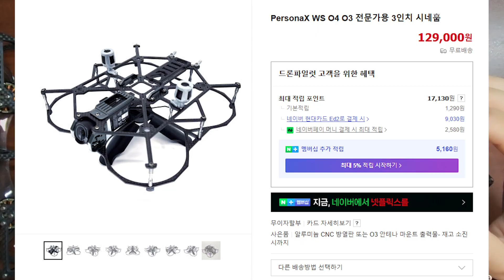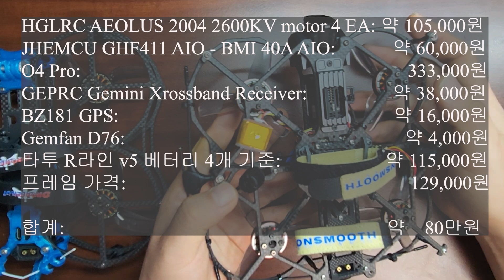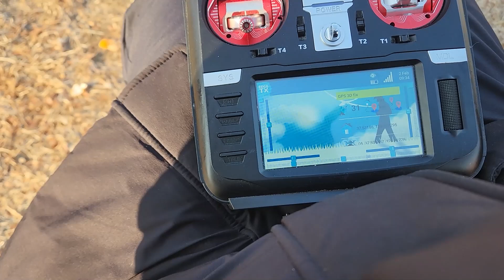더 가벼워진 O4 Airunit Pro용 신상 프레임, 페르소나X 원스무스, 빌드 후기와 첫 비행, 자이로플로우 영상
00:00 Intro
00:15 페르소나 시리즈 소개
01:36 빌드 구성품 및 가격 정리
02:50 빌드 후기
05:53 하드 마운트로 O4 프로 장착후 첫 비행
13:16 소프트 마운트 영상 Gyroflow 영상

빌드한 부품 리스트와 구매 좌표입니다.

모터: HGLRC Aeolus 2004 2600kV

AOI: JHEMCU GHF411 AIO

수신기: GEPRC Gemini Xrossband Receiver

GPS: BZ181

5엽 Prop: Gemfan D76

3엽 Prop: HQProp T76MX3

배터리: 타투 R라인 1200mah 6S v5 베터리

* 위 부품 중 페르소나X WS 프레임은 드론파일럿에서 제공해 주셨습니다.